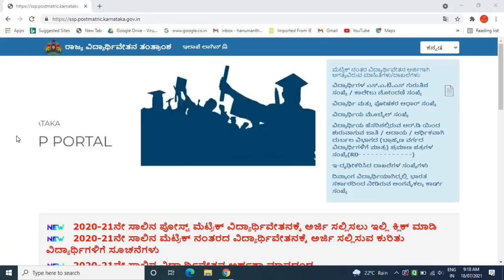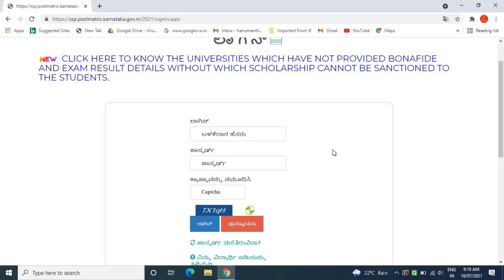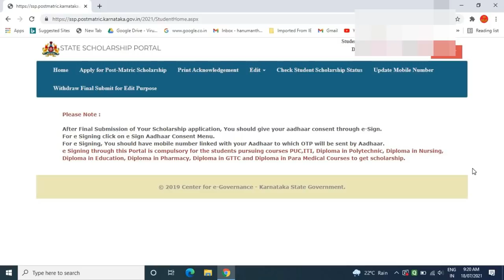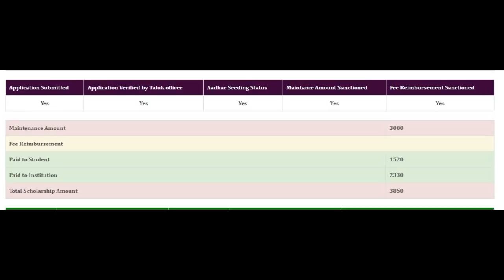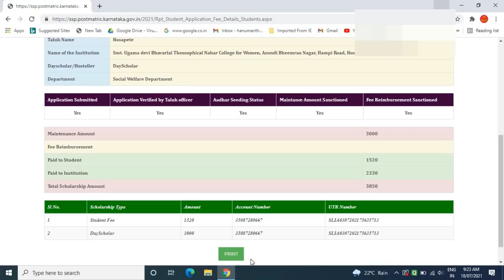how to check state scholarship status/ post matric scholarship status check 2021/ ssp status check/ಕ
GEAR USED:
1. Mic
2. DRL-18H Ring Light
3. Tripod
4. High Quality Green Screen
5. Wallpaper

More:-

                                                           ವಂದೇ  ಮಾತರಂ ".